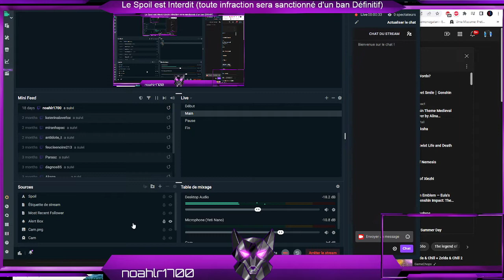Halo: Reach #8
Noble Six rencontre le reste de l'équipe Noble, peu de temps avant qu'ils ne soient envoyés pour enquêter sur les raisons pour lesquelles un relais de communication s'est déconnecté. Ils découvrent que les forces covenantes ont envahi Reach. L'équipe est déplacée pour défendre Sword Base, une installation de l'Office of Naval Intelligence (ONI), contre un assaut covenant. Après avoir repoussé l'attaque, Noble Team rencontre Catherine Halsey, une scientifique et le cerveau derrière le programme Spartan et leur armure motorisée MJOLNIR. Halsey s'enquiert de l'engagement de Noble au relais, soupçonnant que le Covenant tentait de récupérer des données ONI hautement classifiées sur le site.

souris : ( avec le pc)

clavier : (avec le pc)

 Réseau